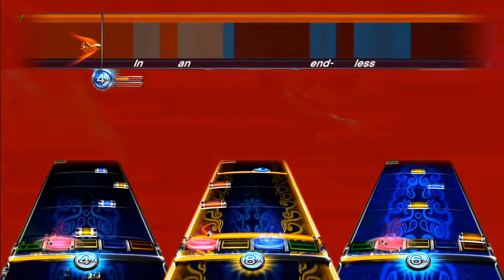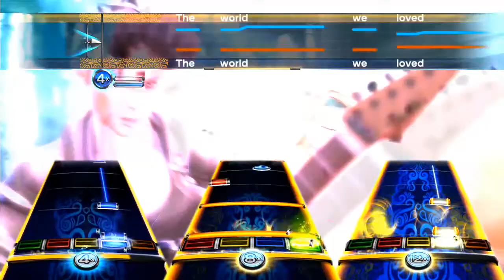Philistine Philosophies (2x Bass Pedal) by SikTh - One Man Band FC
Only a bit over a month after I released this custom I was able to get the OMBFC, but better late than never, as this is one of my favorite recent OMBFCs. This is my favorite SikTh song alongside Bland Street Bloom, and the fact that I could make it exist in the game for full band, with harmonies and animations just makes me very happy I could make this happen. Obviously with the help of the great Onyxite, which everything he does is golden including this harmonies chart, and Synth that did animations and reducations, I and a wonderful job at that I would say.
The song isn't as hard as BSB, but still fun to play on every instrument, and even the famous quintuplets are here too. Drums are definitely the highlight, and also happen to be one of my best 2x FCs. The choruses are very annoying, and the rest of the song has a few missable spots too, especially the blast beat section which I choked 3 times. Very fun though. The other instruments are not dull at all either, and added how much I love this song explains why I wanted this song in the game for so long, and how happy I am that I got this as I said.